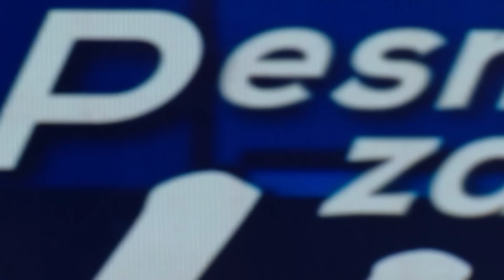Djula Drini, Janko Jankov Jani - Cela emisija - (Tv Grand 16.09.2024.)